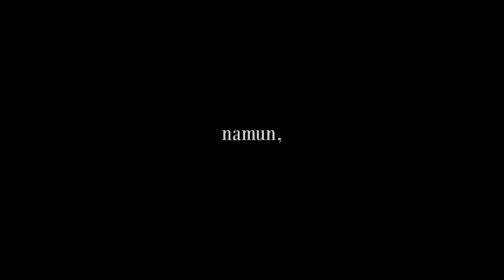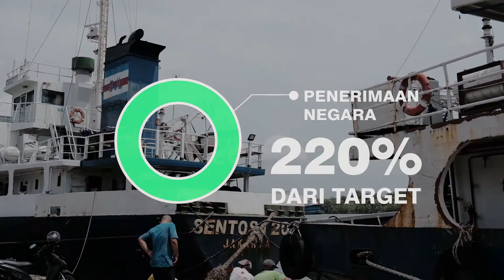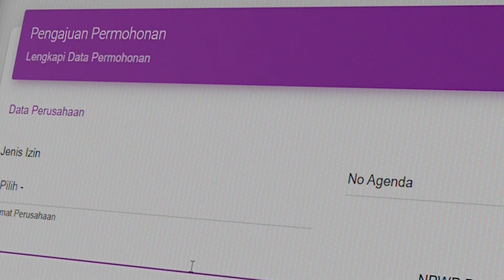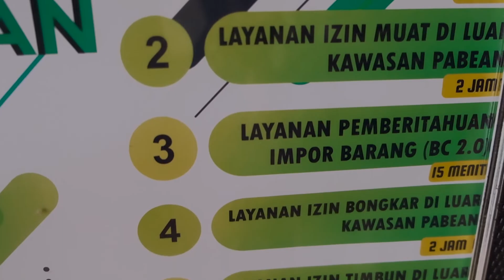Kaleidoskop 2020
Keberhasilan prestasi pencapaian kinerja Bea Cukai Pangkalpinang pada tahun 2020 adalah bukti solidaritas dan dedikasi seluruh pegawai Bea Cukai Pangkalpinang untuk Negeri. Situasi pandemi tidak menjadi halangan bagi kami untuk tetap menjalankan amanah dalam bidang Kepabeanan dan Cukai baik di tahun 2021 maupun tahun-tahun berikutnya. Bea Cukai Pangkalpinang, Bedelew!